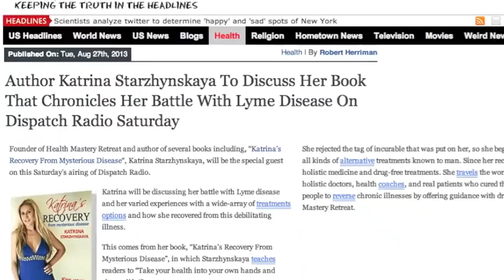How to launch a Bestselling Book and Make Passive Income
Use My Simple Formula to Get Your Next Book Selling Like Crazy with the Power of Celebrities
Write, Publish, Market and Monetize Your Book Without an Agent, Publisher, or Investments -- Find Out How the Publishing and Book Marketing Game REALLY Work.
I would never be able to write a book in English or appear in any media because of my strong accent. Despite all of that I have launched 2 Amazon bestsellers in the past 16 months. And my books were endorsed and/or picked up by people like Sir Richard Branson, Bill Walsh, David E. Stanley (Elvis Presley's step brother), and others.